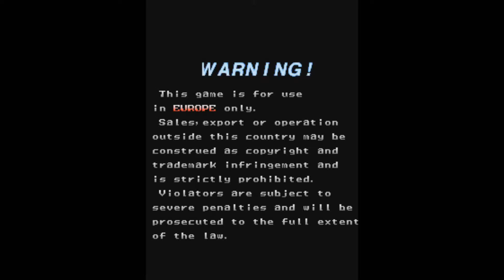Armed Police Batrider - MAME Machine Gameplay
Armed Police Batrider is a vertically scrolling manic shooter arcade game developed by Raizing and published by Eighting in 1998. The player controls teams of flying jet bikes (Batriders) each with their own pilot; players can choose up to three of nine standard characters plus another nine unlockable characters from the previous games of Raizing Mahou Daisakusen and Battle Garegga. In 2022, the game was included as part of the Sega Astro City Mini V, a vertically-oriented variant of the Sega Astro City mini console, marking its first appearance outside the arcades.